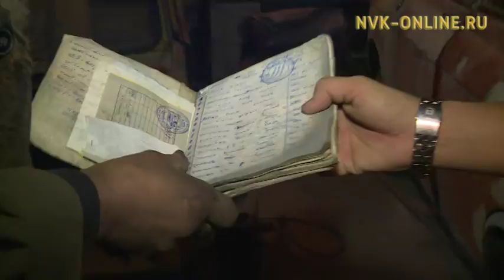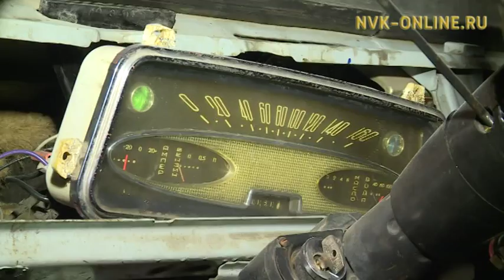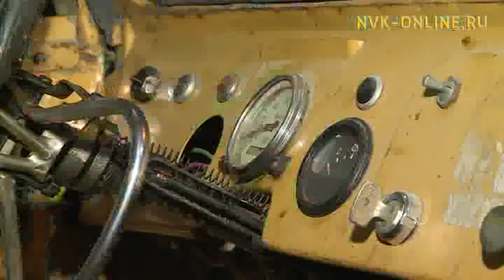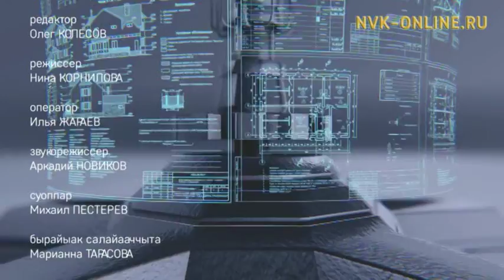Эдэр уус Николай Корякин уонна ретро-массыыналары өрөмүөннээн сүүрдэр Захар Павлов (23.02.2018)